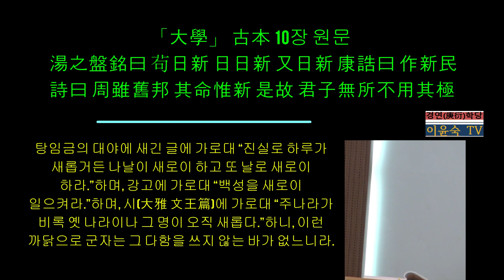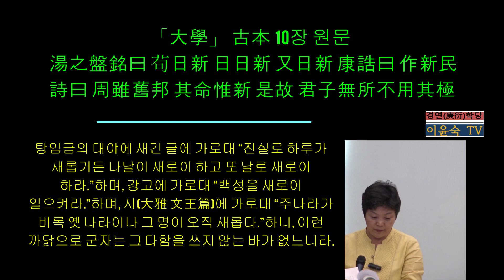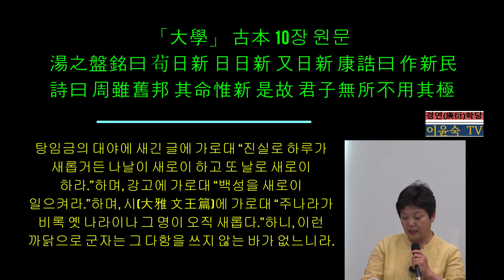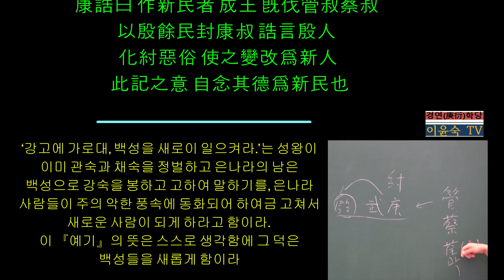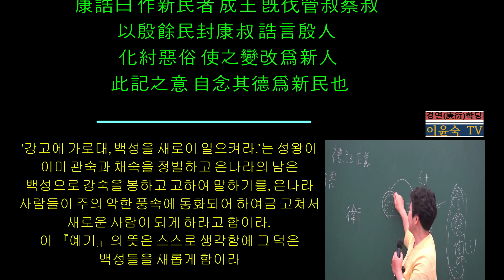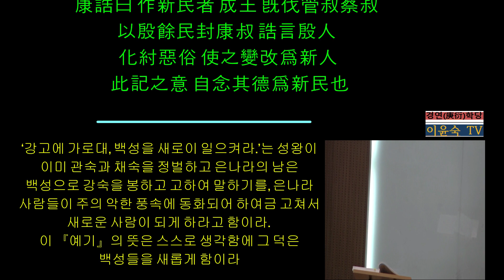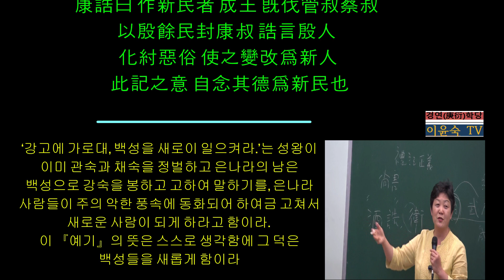(15)「大學(대학)」古本10장 강설 : 湯之盤銘曰 茍日新 日日新 又日新 康誥曰 作新民 詩曰 周雖舊邦 其命惟新 是故 君子無所不用其極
10 湯之盤銘에 曰茍日新이어든 日日新하고 又日新이라하며 康誥에 曰作新民이라하며 詩曰周雖舊邦이나 其命惟新이라하니 是故로 君子는 無所不用其極이니라

탕임금의 대야에 새긴 글에 가로대 “진실로 하루가 새롭거든 나날이 새로이 하고 또 날로 새로이 하라.”하며, 강고에 가로대 “백성을 새로이 일으켜라.”하며, 시(大雅 文王篇)에 가로대 “주나라가 비록 옛 나라이나 그 명이 오직 새롭다.”하니, 이런 까닭으로 군자는 그 다함을 쓰지 않는 바가 없느니라.

注) 盤銘은 刻戒於盤也라 極은 猶盡也라 君子日新其德이라하니 常盡心力하여 不有餘也니라

대야에 새김은 대야에 새겨서 경계함이라. 극(極)은 다함과 같으니라. 군자는 “날로 그 덕을 새롭게 한다(山天大畜卦 彖傳).”고 하니, 항상 마음과 힘을 다하여 남음을 두지 않느니라.

疏) 湯之盤銘此一經은 廣明誠意之事라 湯之盤銘者는 湯沐浴之盤而刻銘爲戒하니 必於沐浴之盤者는 戒之甚也라 苟日新者는 此盤銘辭也니 非唯洗沐自新이라 苟는 誠也니 誠使道德日益新也라 日日新者는 言非唯一日之新이라 當使日日益新이라 又日新者는 言非唯日日益新이라 又須恒常日新하니 皆是丁寧之辭也니 此謂精誠其意하여 修德無已也라 康誥曰作新民者는 成王이 旣伐管叔蔡叔하고 以殷餘民封康叔하고 誥言殷人이 化紂惡俗하여 使之變改爲新人이라 此記之意는 自念其德爲新民也라 詩曰周雖舊邦其命維新者는 此大雅文王之篇이니 其詩之本意는 言周雖舊是諸侯之邦이나 其受天之命에 唯爲天子而更新也요 此記之意는 其所施敎命이 唯能念德而自新也라 是故君子無所不用其極者는 極은 盡也니 言君子欲日新其德하여 無處不用其心盡力也니 言自新之道는 唯在盡其心力하고 更無餘行也라

탕지반명의 이 한 구절의 경문은 성의의 일을 널리 밝힘이라. 탕지반명은 탕임금이 목욕하는 대야에 글을 새겨 경계 삼았으니, 꼭 목욕하는 대야에 한 것은 경계의 심함이라. 진실로 하루가 새롭다는 것은 이 대야에 새긴 글이니, 오직 목욕만이 스스로를 새롭게 한다는 것이 아니라 구(苟)는 진실로이니 진실로 도덕으로 하여금 날로 더욱 새롭게 함이라. 나날이 새롭게 함은 오직 하루만 새롭게 하는 것이 아니라 마땅히 나날이 더욱 새롭게 해야 함을 말함이라. 또한 하루를 새롭게 한다는 것은 오직 나날이 더욱 새롭게만 하는 것이 아니라 또한 모름지기 항상 날로 새로워야 하니, 다 이는 정녕 그렇다는 말이니, 이는 그 뜻을 정성스럽게 하여 덕을 닦음에 그침이 없어야 함을 이름이라. ‘강고에 가로대, 백성을 새로이 일으켜라.’는 성왕이 이미 관숙과 채숙을 정벌하고 은나라의 남은 백성으로 강숙을 봉하고 고하여 말하기를, 은나라 사람들이 주의 악한 풍속에 동화되어 하여금 고쳐서 새로운 사람이 되게 하라고 함이라. 이 『예기』의 뜻은 스스로 생각함에 그 덕은 백성들을 새롭게 함이라. ‘시에 가로대, 주나라가 비록 옛 나라이나 그 명이 오직 새롭다.’는 것은 이는 대아 문왕편이니, 그 시의 본뜻은 주나라가 비록 옛적에는 제후의 나라였으나 그 하늘의 명을 받음에 오직 천자가 되어 고쳐서 새로워졌음을 말했고, 이 『예기』의 뜻은 그 교명을 베푸는 바가 오직 능히 덕을 생각하고 스스로 새롭게 함이라. ‘이런 까닭으로 군자는 그 다함을 쓰지 않는 바가 없다.’는 것은 극(極)은 다함이니, 군자는 날로 그 덕을 새롭게 하여 어느 곳에서든 그 마음을 씀에 힘을 다하지 않음이 없도록 해야 함을 말함이니, 스스로를 새롭게 하는 도는 오직 그 마음과 힘을 다함에 있을 뿐이고, 다시 남는 행함은 없음이라.